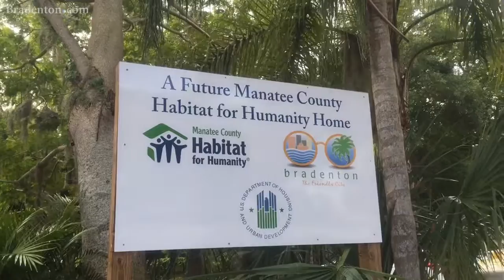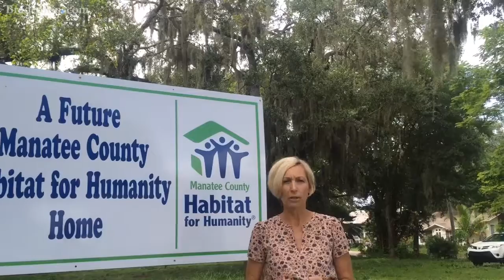Manatee County Habitat for Humanity to build 8 new homes in Bradenton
Diana Shoemaker, executive director of Manatee County Habitat for Humanity, explains how the organization is helping address affordable housing in Manatee County with work in Bradenton.